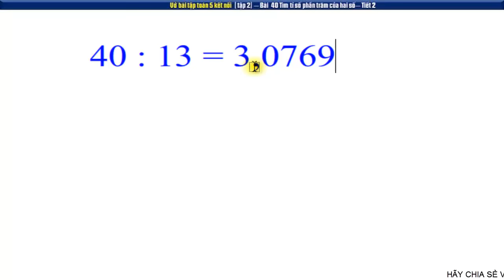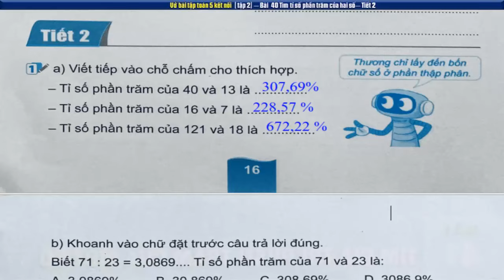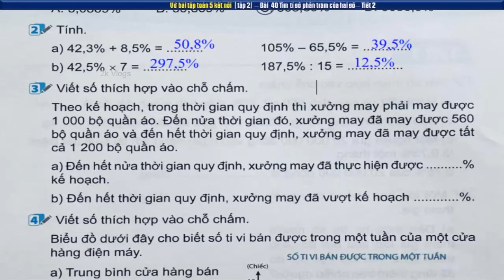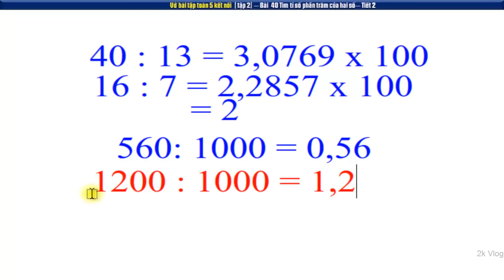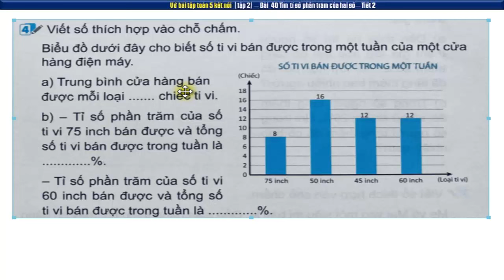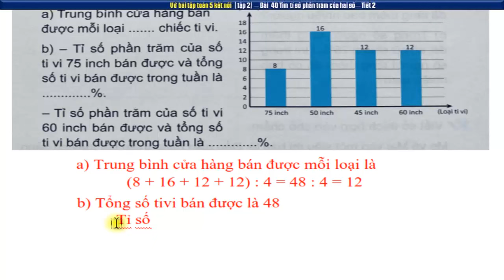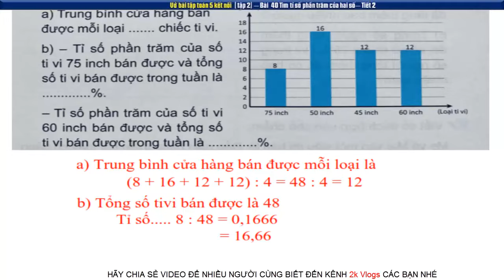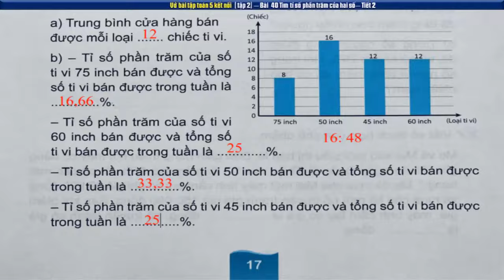Vở bài tập toán 5 sách kết nối | Tiết 2 Bài 40 tìm tỉ số phần trăm của hai số| Trang 16,17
Vở bài tập toán lớp 5 sách kết nối tri thức với cuộc sống | Tiết 2 Bài 40 tìm tỉ số phần trăm của hai số| trang 16,1
👇 Xem nhiều hơn các video của 2k Vlogs 🌴